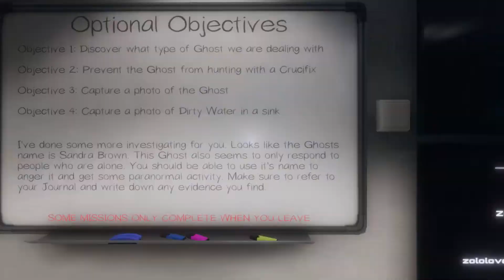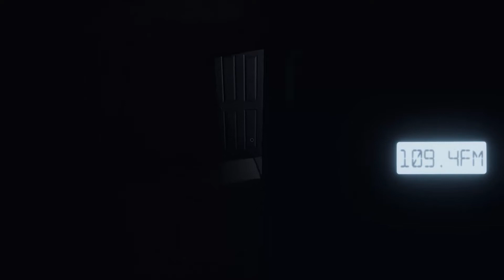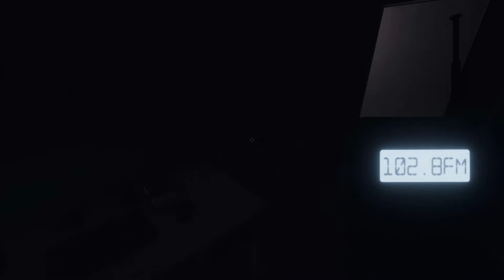Phasmophobia - What am I doing with the Crucifix?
Forgotten Faith...